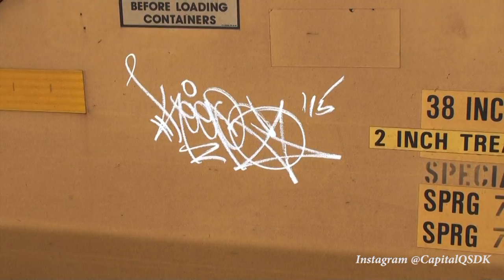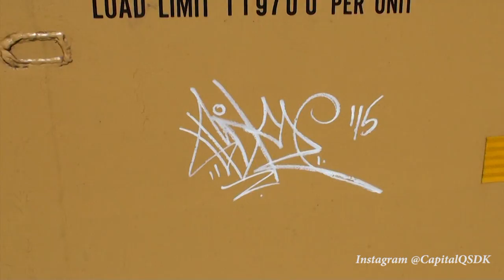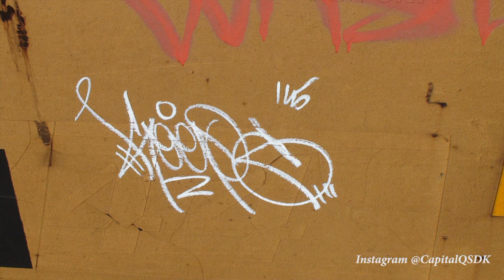GRAFFITI - KEEP6 SDK @bigpoppakeep on Instagram